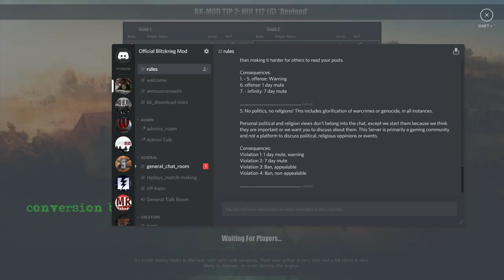CoH Blitzkrieg Mod PvP _ Despite Connection Lag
★ Join the Bk Mod server on Discord:
► 3vs3 pvp gameplay.
Company of Heroes - Blitzkrieg Mod version 5.1.7